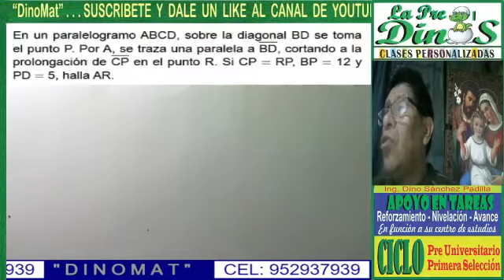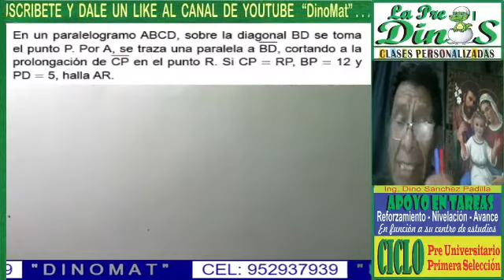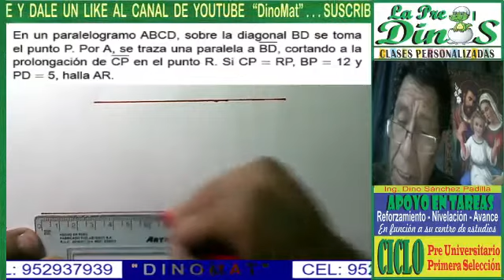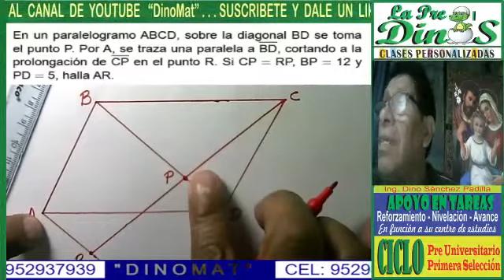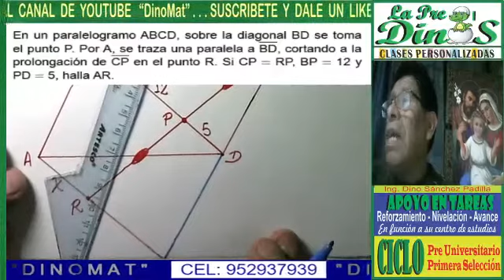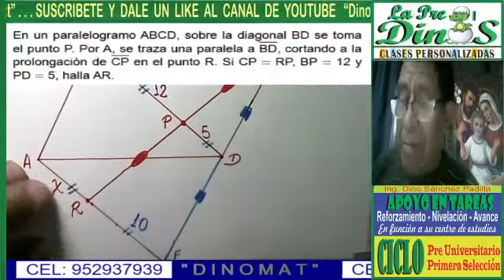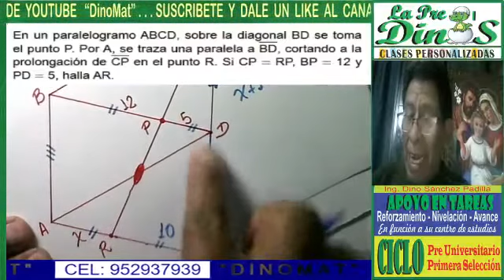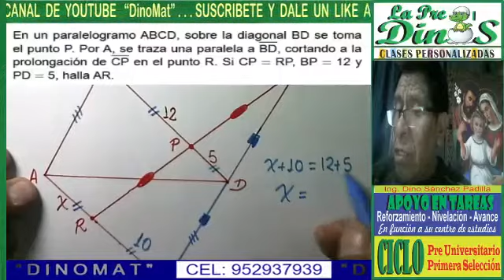PROBLEMAS DE CUADRILÁTEROS 45